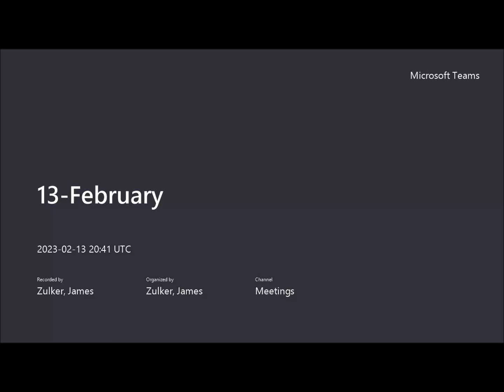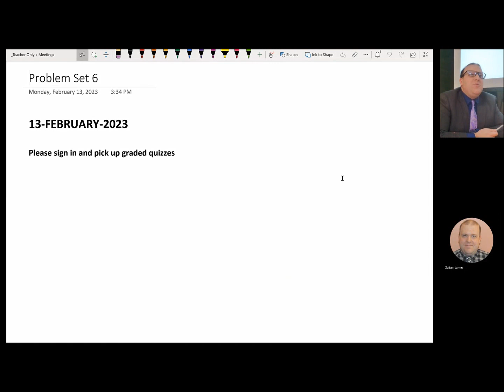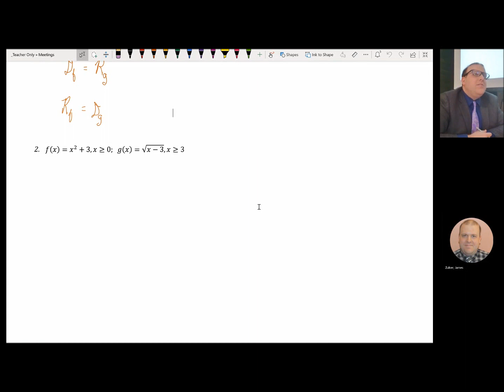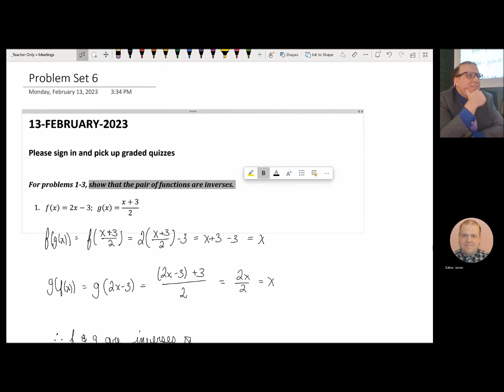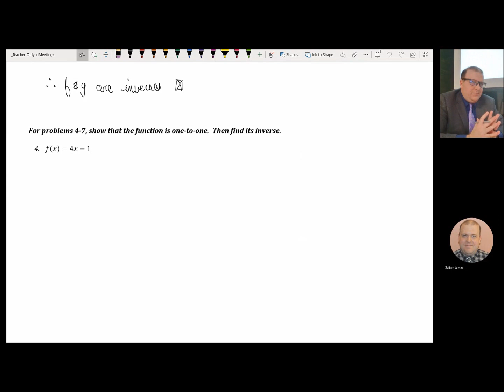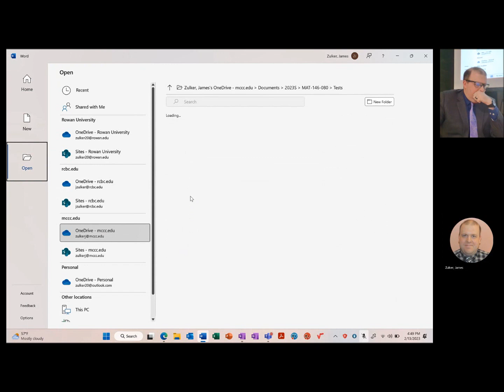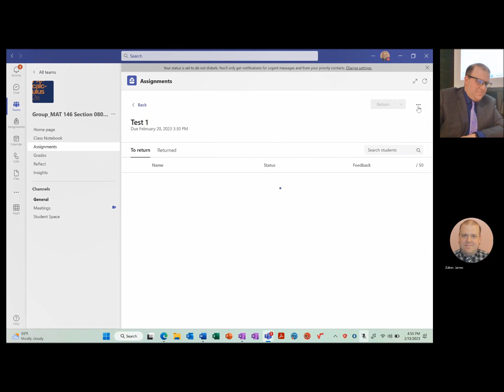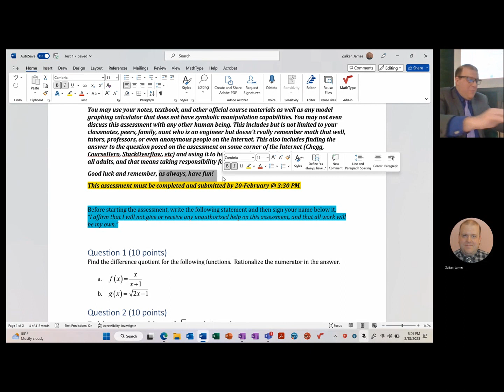Precalculus 13-February-2023 Meeting